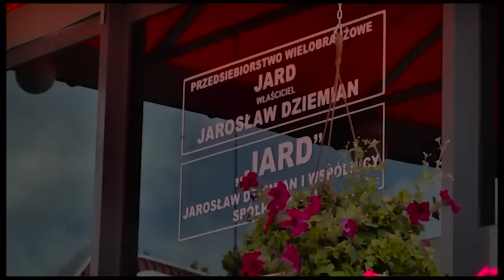Potupajka Na Wschodnią Nutkę Z Jard Media-Zorka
Potupajka Na Wschodnią Nutkę Z Jard Media,która odbyła się w:

Klubie Rozrywki Krąg ul.Wierzbowa 6

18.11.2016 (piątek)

Wystąpili:
Prymaki
Zorka

Imprezę poprowadził:

Dj Valdi